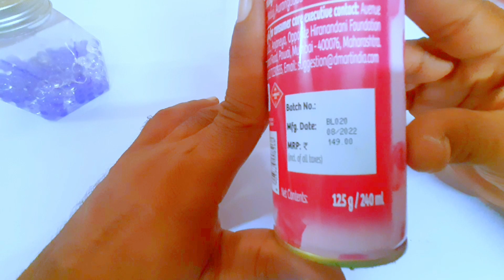Keep your toilet always fresh with simple trick | మీ టాయిలెట్ ఎల్లప్పుడూ ఫ్రెష్ గా ఎలా ఉంచాలి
How to make room freshner at home

You won't spend money for room Freshener after watching this video